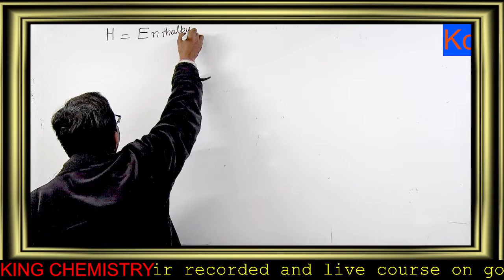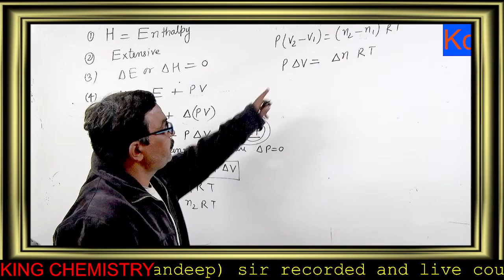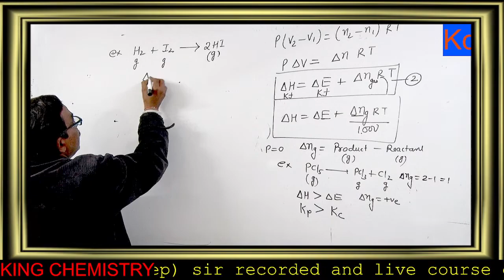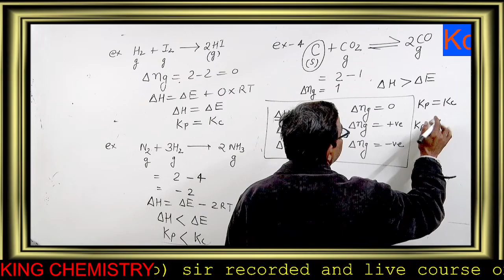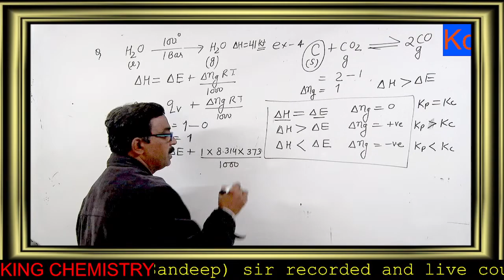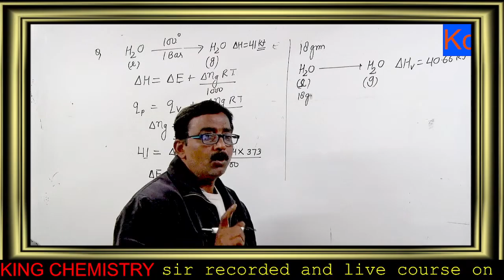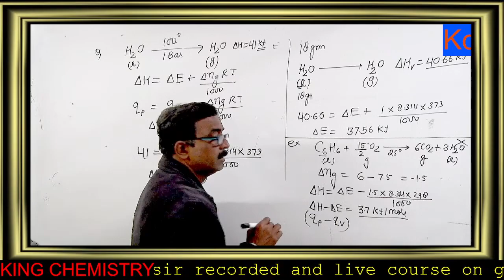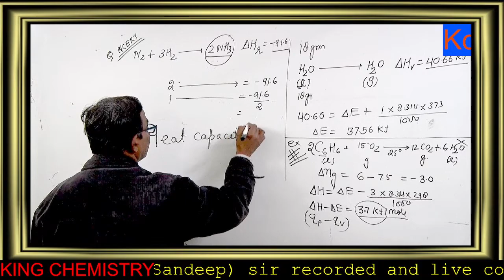enthalpy of reaction- 4